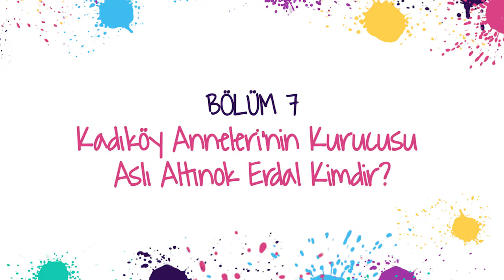Anne İtirafları - Aslı Altınok Erdal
Anne & çocuk ekseninde pazarlama içgörüleri ve iletişimcilere özel önerilere bu diziden ulaşabilirsiniz.